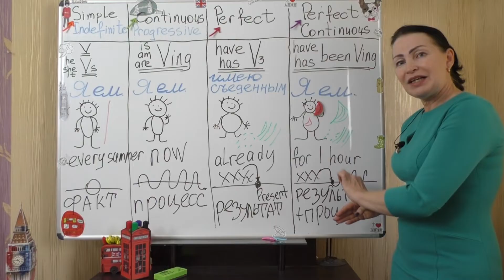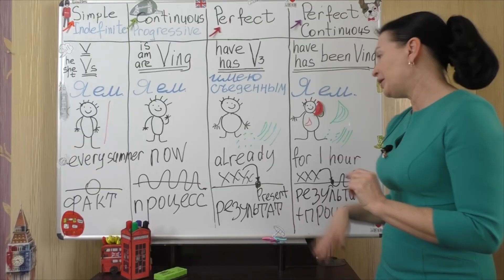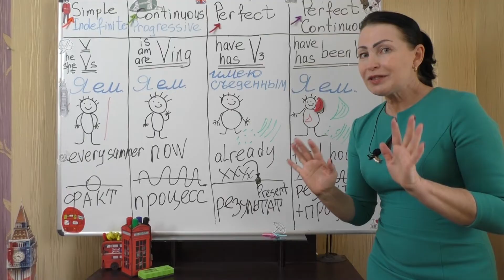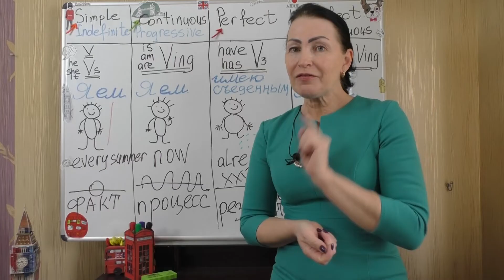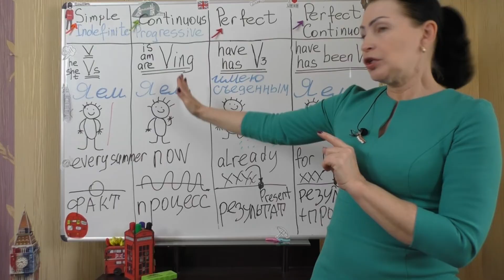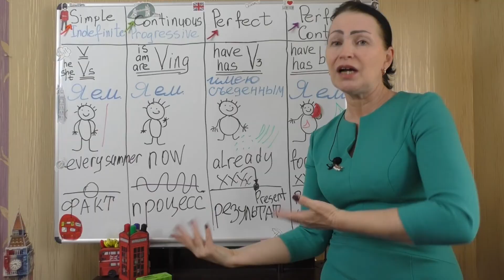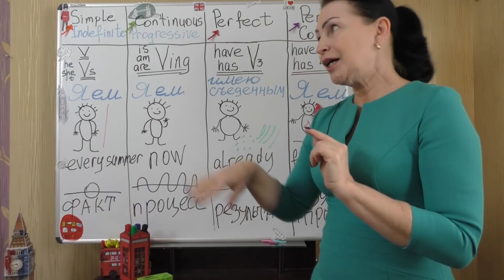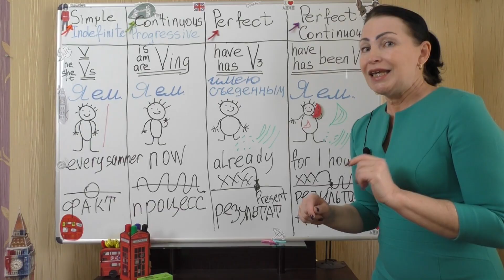Present Tenses - Настоящие Времена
Welcome to Marina K’s class. Продолжаем проникать в секреты английской грамматики: просто, понятно, практично.  Сегодня попробуем функционально использовать все настоящие  времена с учетом коммуникативных или речевых ситуаций, в которые мы попадаем при ежедневном общении.
 Для начала, вспомним, какие принципы работают в каждой видовременной группе
Помните, что предложения в  простом, продолженном и совершенном продолженном переводятся на русский язык одинаково, разница будет заключаться только в том контексте, который вкладывается , ну а для тех, кто пока не очень чувствует все подтексты этих времен, нам  периодически будут помогать  временные помощники или временные маркеры. Но со временем вы сможете отбросить эти «костыли» и увидите другие подсказки.
На уроке мы разберем несколько ситуаций, которые наглядно иллюстрируют применение той или иной  видовременной формы. Уверена, что материал урока поможет в общении и в более глубоком прочтении, если вы увлекаетесь чтением книг на английском языке.
Желаю успешного и легкого обучения.